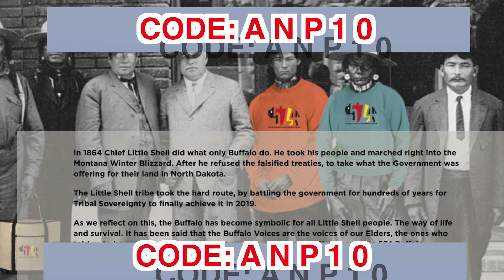Episode 16: Treaties: Middle Oregon Treaty of 1855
In our second treaty episode we look at the Middle Oregon Treaty of 1855.  Under the provisions of the 1855 Middle Oregon Treaty, the tribes ceded 10 million acres to the United States, and 578,000 acres were reserved for what became the Confederated Tribes of the Warm Springs Reservation of Oregon.